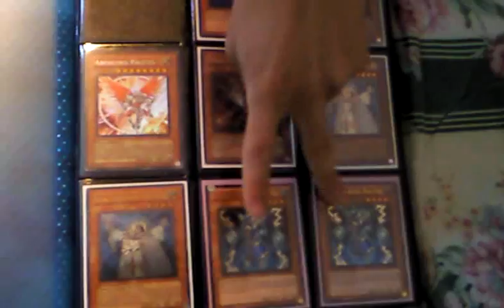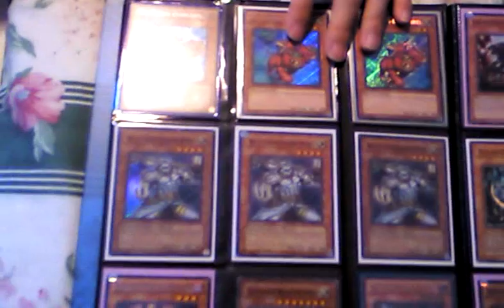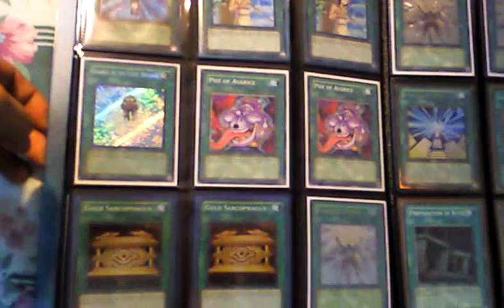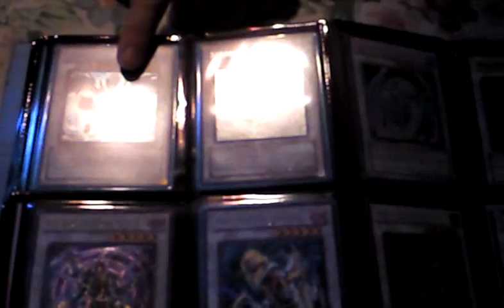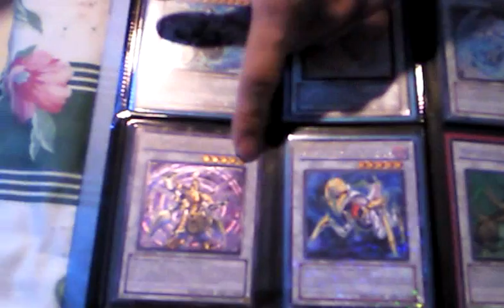Yugioh Sale Binder Video - 8/20/11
Card Purchasing Rules:
1. If you are buying card(s) from me, you MUST send first. No exceptions will be made.
2. 11 or more cards will take longer to mail/ship. So plan carefully before buying.
Thank you for cooperating and hope we can do business :D

Prices:
Monsters:
Glow-Up Bulb (Ultra 1st Ed) - $35
Black Luster Soldier -- Envoy of the Beginning - $35
Archlord Kristya (Secret) - $30
Ehren, Lightsworn Monk - $30
Lyla, Lightsworn Sorceress (Ulti) - $25
Thunder King Rai-Oh (Gold) - $15
Judgment Dragon (Gold) - $12
Honest (Ghost) - $12
Hamon, Lord of Striking Thunder (Tin) - $12
Effect Veiler (Rare 1st Ed) - $15
                      (Rare Unlmd) - $14
Uria, Lord of Searing Flames (Tin) - $10
Dark Magician of Chaos - $10
Shutendoji - $10
Blackwing -- Vayu the Emblem of Honor (Ulti) - $10
                                                                   (Super) - $6
Dark Armed Dragon (Gold) - $10
Gladiator Beast Retiari (Secret) - $10
Lonefire Blossom (1st Ed) - $8
                              (Unlm) - $7
Ryko, Lightsworn Hunter (Super) - $9
Fabled Grimro - $8
Exodia the Forbidden One (MC1) - $8
Rainbow Dragon - $8
Gate Guardian (Secret) - $8
Jinzo (Tin Secret) - $8 (Played)
Celestia, Lightsworn Angel (Ulti) - $8
Cyber Dragon (Tin Secret) - $7
Tragoedia (JUMP) - $7
Infernity Archfiend (WC09) - $6
Kinetic Soldier - $6
Test Tiger (Gold) - $7
Breaker the Magical Warrior (Ultra) - $7
Raiza the Storm Monarch (Gold) - $6
Infernity Mirage (1st Ed) - $6
Wattgiraffe (1st Ed) - $6
Battle Fader - $5
Fabled Cerburrel - $5
Wulf, Lightsworn Beast (Super) - $5
Gravekeeper's Recruiter - $5
Gladiator Beast Octavius (GLAS) - $5
Legendary Six Samurai -- Enishi (Ulti) - $4
Karakuri Ninja MDL 339 "Sazank" - $4
Gigaplant - $4
Chaos Sorcerer (Common IOC) - $3
Earthbound Linewalker - $3
Genex Ally Birdman - $3
Treeborn Frog - $3
Snowman Eater - $3
Sacred Phoenix of Nephthys (Secret) - $2
Lumina, Lightsworn Summoner - $2
Fortune Lady Dark - $2
Fortune Lady Light - $2
Infernity Avenger - $2
Infernity Beetle (1st Ed) - $2
Stardust Dragon/Assault Mode (Ultra DPCT) - $2
Mist Valley Soldier - $2
Aurkus, Lightsworn Druid - $2
Light and Darkness Dragon (Super) - $1

Spells:
Monster Reborn (Ultra -- LOB) - $16
Forbidden Lance (Super) - $10
Charge of the Light Brigade (Secret) - $8
Pot of Avarice (Common) - $5
Gold Sarcophagus (Super) - $5
Cards for Black Feathers (Ultra) - $3
Solar Recharge (Ulti) - $5
Future Fusion (Gold) - $4
Infernity Launcher (1st Ed) - $3
Rekindling (Common) - $3
Preparation of Rites - $3
Intercept Wave (Ulti) - $3
                          (Ultra) - $2

Traps:
Crush Card Virus (Ulti) - $20
Solemn Judgment (Ultra MRD) - $18
                              (Gold) - $17
Dimensional Prison (Common) - $9
Torrential Tribute (DB1) - $7
Bottomless Trap Hole (Rare LOD) - $7
Gladiator Beast War Chariot (Super) - $5
Karakuri Cash Shed (1st Ed) - $3
Imperial Order (Secret) - $2

Fusions:
Gladiator Beast Gyzarus (Super 1st Ed) - $6
B. Skull Dragon - $5
Cyber End Dragon (Super -- STON) - $3
Gladiator Beast Heraklinos (Super) - $2

Synchros:
Trishula, Dragon of the Ice Barrier (HA04) - $42
*NICE* Stardust Dragon (Ghost) - $32
Brionac, Dragon of the Ice Barrier (Limited Edition) - $30
Legendary Six Samurai -- Shi En (Ulti 1st Ed) - $24
Ally of Justice Catastor (Duel Terminal) - $20
Naturia Beast (1st Ed) - $18
Naturia Barkion (1st Ed) - $18
Thought Ruler Archfiend (Ulti) - $10
Mist Wurm (Limited Edition) - $10
Magical Android - $7
Red Dragon Archfiend (Ulti) - $7
Dark End Dragon (JUMP Magazine) - $5
Scrap Twin Dragon (Ultra 1st Ed) - $5
Genex Ally Axel (1st Ed) - $4
Sun Dragon Inti (Ultra) - $4
Hydro Genex - $2
The Fabled Unicore - $2
Voltic Bicorn (Ultra 1st Ed) - $2
Frozen Fitzgerald - $2
Jurrac Meteor - $2

Wants:
Money x999 [PREFERABLY!!!]
X-Saber staples (Dark soul and etc)